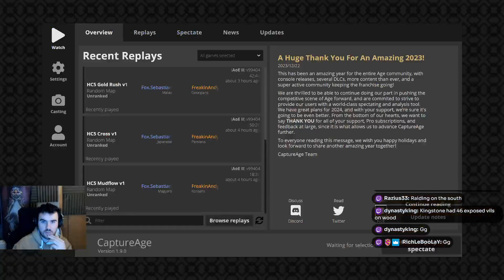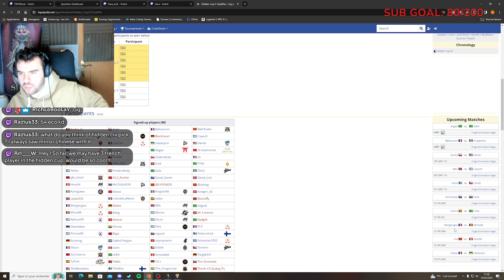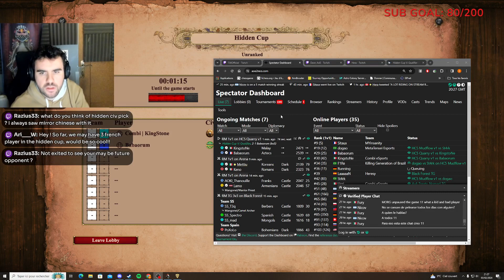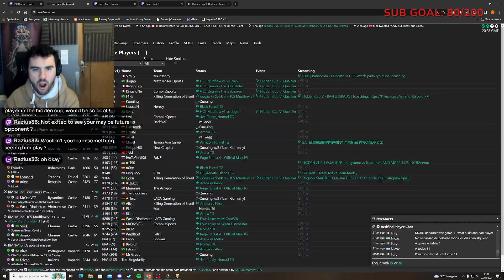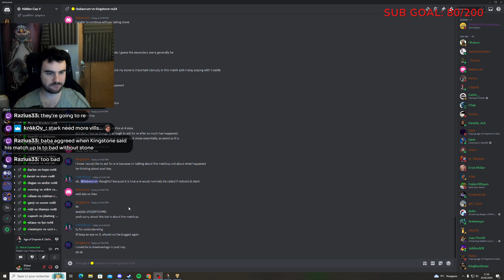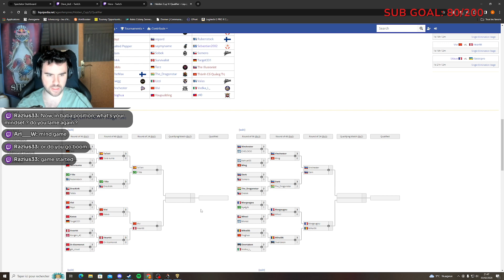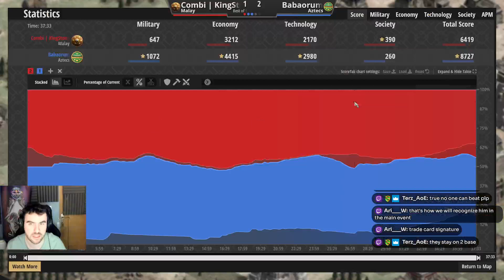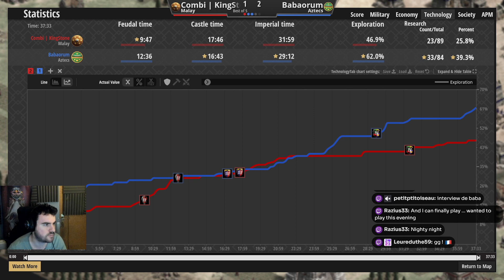BABAORUM VS KINGSTONE | HIDDEN CUP QUALIFIER